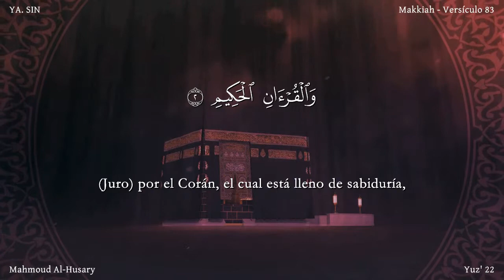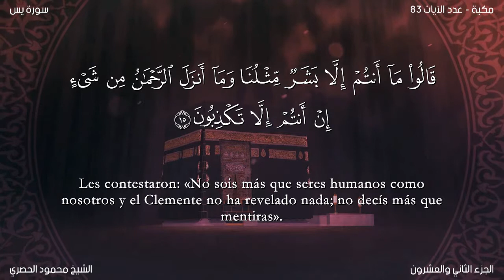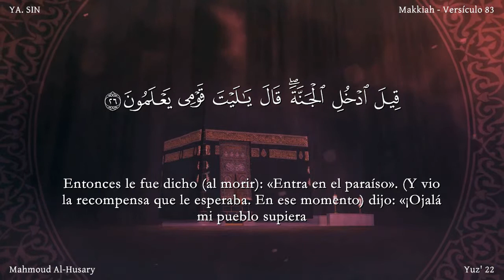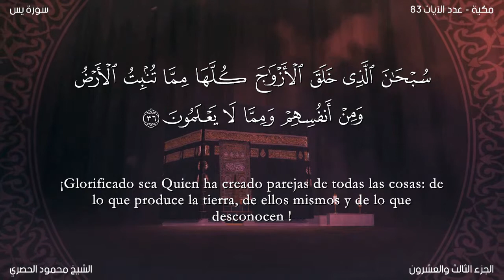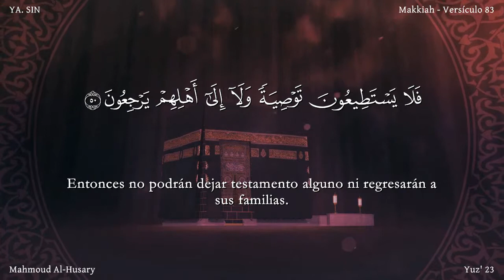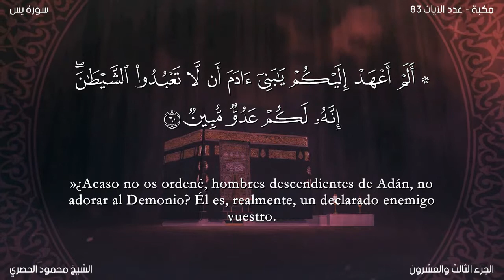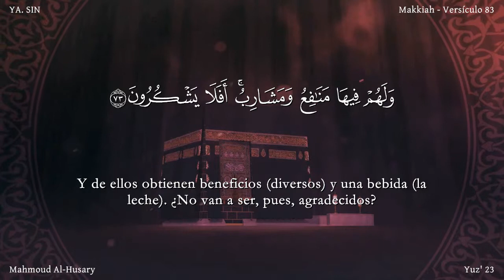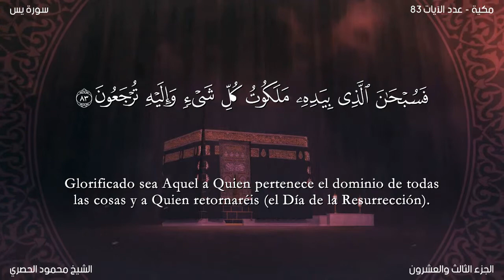El coran en Español: 36. Sura YA. SIN (Iâ' Sîn): Traducción española (castellano)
Sura YA. SIN (Iâ' Sîn) Revelada en La Meca en el período medio. Dijo el Profeta  “Recitad sura Iâ' Sîn a vuestros agonizantes”. También se recita en tiempos de adversidad. Consta de 83 aleyas.